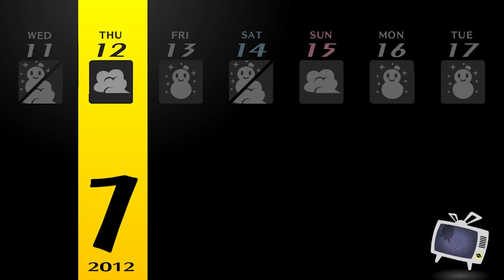Joseph Anderson Plays Persona 4: Abridged | Bonus Episode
In another worldline...Waffles Chadapon travels a dark path.

This is a bonus episode of Joseph Anderson's Twitch playthrough of Persona 4 that occurred during Part 7 (Stream 23). This was originally cut from the part to reduce the amount of "Time Paradoxes" that were going on.

Editing was done by @ADisgruntledIowan on Discord.
Annotators: @ADisgruntledIowan & @Windmillnation on Discord.

Thank you to Joseph Anderson Discord Server members for assisting in feedback & answering questions.